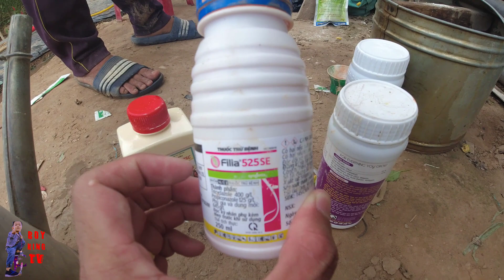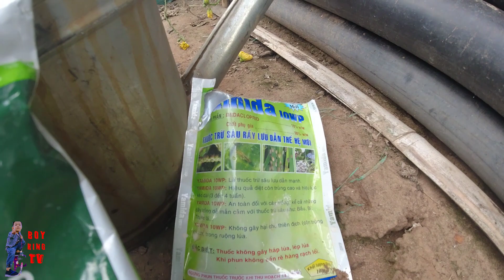PHUN THUỐC CHO ỚT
PHUNTHUOCCHOOTCUTIEPTHEO PHUNTHUOCCHOOT CACHTRONGOT PHUN THUỐC CHO ỚT ĐÂY LÀ VIDEO CHIA SẺ CHO CẢ NHÀ PHUN THUỐC CHO ỚT CỬ TIẾP THEO MÌNH NÊN PHUN NHỮNG GÌ NÊN LÀM VIDEO NÀY MUỐN CHIA SẺ CHO QUÝ ANH CHI VÀ BÀ CON THAM KHẢO THỬ NHỮNG THUỐC ÔNG ANH MÌNH ĐANG SỬ DỤNG ,TRỒNG ỚT THÌ MỌI NGƯỜI ĐỀU CÓ CÁCH TRỒNG CŨNG NHƯ CHĂM SÓC KHÁC NHAU KHÔNG AI GIỐNG AI HẾT NÊN VIDEO NÀY CẢ NHÀ MÌNH XEM VÀ THAM KHẢO THÔI NHA BOY KING TV CHÀO TẤT CẢ CÁC BẠN ĐÃ ĐẾN VỚI KÊNH CỦA MÌNH .KÊNH BOY KING TV CHỦ YẾU CHIA SẺ VỚI QUÝ ANH CHỊ VÀ BÀ CON VỀ CÁCH TRỒNG VÀ CHĂM SÓC ,VÀ MỘT SỐ KINH NGHIỆM KĨ THUẬT TRỒNG CỦA BÀ CON CỒN CHÂU MA VỀ TRỒNG ỚT ,BẮP ,BẮP NGỌT ,ĐỂ MỌI NGƯỜI CÙNG NHAU TRAO ĐỔI KINH NGHIỆM CŨNG NHƯ CÁCH CHĂM SÓC QUA TỪNG GIAI ĐOẠN ĐẾN KHI THU HOẠCH .QUÝ BÀ CON NÀO CÓ TRỒNG ,HAY CÓ Ý ĐỊNH TRỒNG MÀ CHƯA BIẾT KỈ THUẬT THÌ NHẤN ĐĂNG KÍ KÊNH VÀ NHẤN CHUÔNG THÔNG BÁO ĐỂ MÌNH CÓ VIDEO MỚI ĐĂNG LÊN QUÝ ANH CHỊ VÀ BÀ CON CÓ THỂ XEM LIỀN VÀ KHÔNG CẦN PHẢI TÌM KIẾM .CÒN NHỮNG BẠN HAY QUÝ BÀ CON NÀO ĐẢ BIẾT HAY MUỐN TRAO ĐỔI KINH NGHIỆM CÙNG NHAU HỌC HỎI THÌ CỨ BÌNH LUẬN BÊN DƯỚI VIDEO NHÉ .THÌ VIDEO MÌNH LÀM THÌ BIẾT GÌ NÓI NÁY NÊU CÓ SAI SÓT HAY KHÔNG PHẢI QUÝ ANH CHỊ BÀ CON NÔNG DÂN VUI LÒNG BỎ QUA DÙM BÊN DƯỚI LÀ TRANG FANPAGE VÀ FACEBOOK MÌNH CÓ GÌ CỨ NHẤN OR ĐIÊN FACEBOOK ĐỂ NÓI CHUYỆN TRAO DỔI TRỰC TIẾP NHA CẢ NHÀNẾU VIDEO LÀM CÓ GÌ SAI XÓT MONG QUÝ ANH CHỊ VÀ CÁC BẠN THÔNG CẢM BỎ QUA CHO KÊNH.CUỐI LỜI CHÚC QUÝ ANH CHỊ CÁC BẠN NGÀY MỚI TỐT LÀNH TRÀNG ĐẦY MIỀN VUI

© Bản quyền thuộc về BOY KING TV
© Copyright by BOY KING TV ☞ Do not Reup